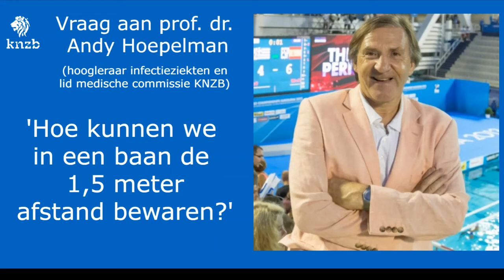'Hoe kunnen we in een baan de 1,5 meter afstand bewaren?'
Vragen aan prof. dr. Andy Hoepelman, uit het op 14 mei gehouden webinar van de KNZB.